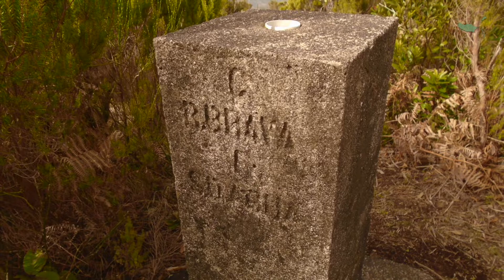Secret trail, Encumeada, Madeira | Percurso secreto na Encumeada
Walking along a secret path, through Laurisilva forest, up to a few great viewpoints, around Boca da Encumeada.
PORTUGUÊS: Caminhando por um caminho secreto, pela floresta Laurissilva, até alguns miradouros espetaculares à volta da Boca da Encumeada.

(0:00) Please subscribe. Thanks ;)
(5:30) Inscreva-se no canal. Obrigado ;)